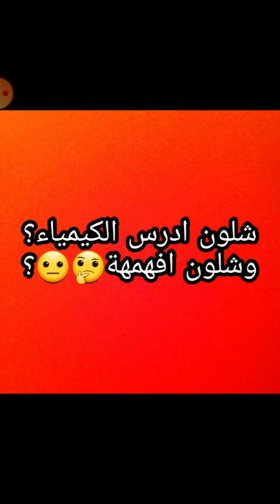شلون ادرس الكيمياء؟ وشلون افهمهة😐🤔؟؟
عزيزي الطالب والطالبة❤ لازم تحبون الكيمياء من تدرسوها ولازم تفهموها الكيمياء فهم وليس درخ ❤❤

رابط صفحتي الشخصية على فيسبوك👇👇👇

رابط قناتي على تيليكرام👇👇👇

رابط حسابي على تيليكرام👇👇👇

رابط حسابي على انستغرام👇👇👇

رابط قناتي التعليمية لنشر محاضرات الكيمياء على اليوتيوب